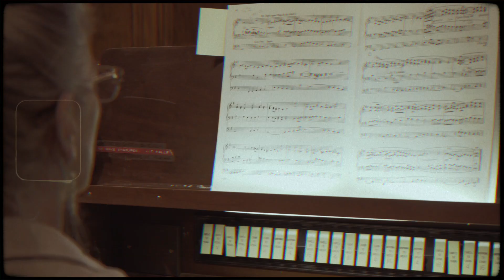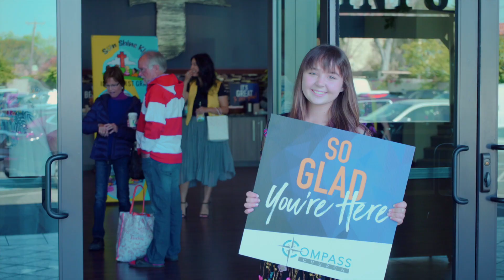Compass Church: Pastor Mike's Legacy